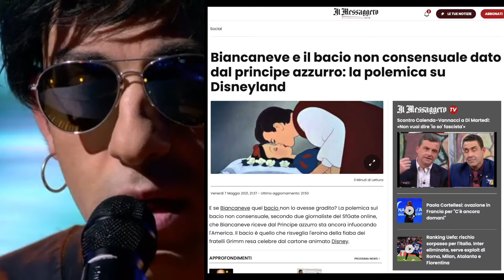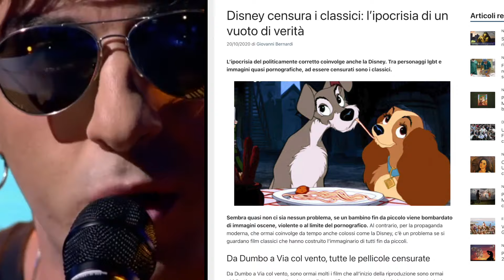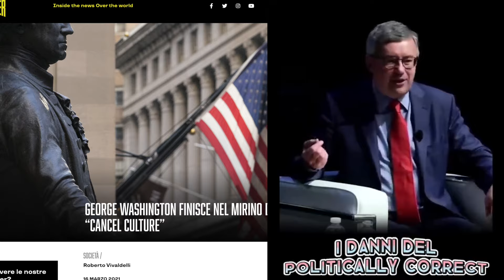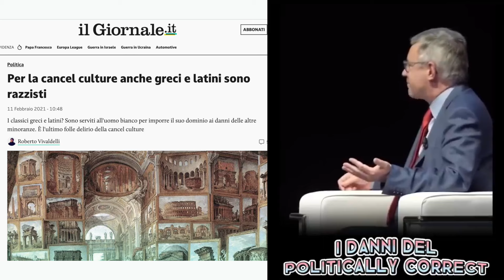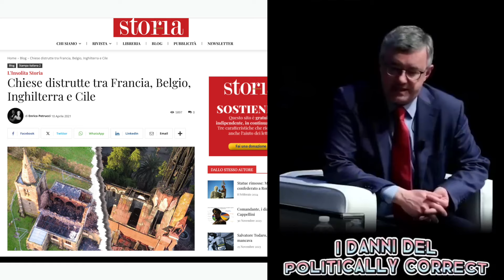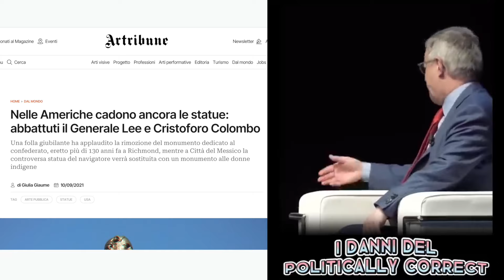LA DITTATURA DEL POLITICAMENTE CORRETTO - Satira di Cicchella + riflessione di Barbero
Al suo primo apparire il "POLITICALLY CORRECT" sembrava soltanto indicare elementari regole di buona educazione, che invitavano a rispettare le differenti identità e preferenze.
Le cose, però, sono sfuggite di mano, ed oggi viviamo in un contesto che pretende di definire ciò che è bene e ciò che è male, ciò che si può dire e ciò che va taciuto. Secondo taluni dovremmo addirittura condividere tutta una serie di tesi, specie se sono espresse da gruppi minoritari e quindi degni di tutela, in una sorta di dittatura delle minoranze che priva la maggioranza della possibilità di esprimere il proprio pensiero liberamente. Chi dissente da queste tesi viene oggi letteralmente rimosso, cancellato, che sia vivo o che sia morto, come le tante statue imbrattate ed abbattute dalla furia iconoclasta della CANCEL CULTURE americana.
Nel 2020 il semiologo Noam Chomsky si è pubblicamente opposto alla CULTURA DELLA CANCELLAZIONE, ovvero le attuali metodologie con cui le istituzioni mediatiche modellano l’opinione di massa, mettendo a tacere i dissidenti che parlano apertamente, utilizzando il mainstream che fabbrica aziendalmente il consenso intorno a libri, editori, produttori di contenuti ecc., distruggendo carriere accademiche, irridendo le voci che non sono allineate.
La pretesa di "governare" il linguaggio nelle aziende e nelle università sta imponendo di accantonare la logica sessuale binaria in nome di una libertà di definirsi come si vuole, ma questa è solo la punta di un iceberg. Oggi è chiaro che esistono nuovi dogmi in tema di riscaldamento globale, transizione verde, multiculturalismo, politiche militari, emergenzialismo sanitario e tanto altro. Michelle Donelan, ministro del Regno Unito, ha sostenuto che in accademia vige ormai una censura simile a quella sovietica. La volontà di condizionare il linguaggio mira a predefinire la maniera stessa di pensare e comportarsi: gli studenti non vaccinati non possono più iscriversi a Harvard, e ciò a dispetto del fatto che proprio un centro di quella università ha sostenuto che ogni aumento delle infezioni è del tutto scollegato dai livelli della vaccinazione.
Anche se a più riprese antireligioso, il politicamente corretto è animato da un'ossessione fanatica, che impedisce il confronto razionale nel momento in cui oppone la luce e il buio, con la pretesa di possedere la verità assoluta su entrambi.
La configurazione del potere del nostro tempo intreccia politica, economia e cultura, e non intende lasciare spazio a posizioni "eretiche". La politica indica la direzione e la cultura deve accodarsi, dagli atenei alle aziende, da Hollywood a Netflix.
Fortunatamente il pensiero critico non è scomparso! Moltissime voci si sollevano per denunciare come questo clima di controllo del linguaggio e del pensiero stia alimentando la paura di ragionare ed esprimersi, annullando ogni confronto razionale, spegnendo la competizione e la meritocrazia, ma come si potrà uscire da queste logiche così pervasive? Innanzitutto PARLANDONE, magari con ironia, come Francesco Cicchella nella sua imitazione di Ultimo, o illustrando i rischi e le contraddizioni come Barbero e tantissimi altri intellettuali e artisti ancora liberi. Soltanto una rivoluzione culturale può rianimare la società e restituirle spazi di confronto, e a questa rivoluzione possiamo e dobbiamo contribuire TUTTI.

"DIFENDI LA TUA FEDE. MANUALE DI APOLOGETICA CRISTIANA RAZIONALE", il mio libro è in tutte le librerie e su Amazon. Non perderlo!

QUESTO CANALE VIVE DI PROVVIDENZA. Se trovi belli ed utili i miei video, supporta il mio lavoro con una donazione su PAYPAL